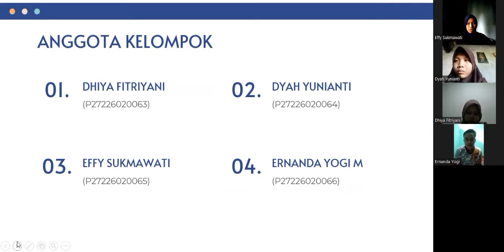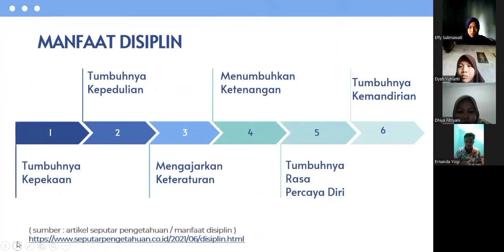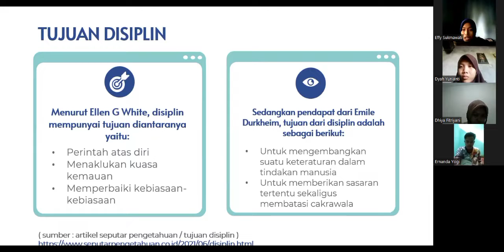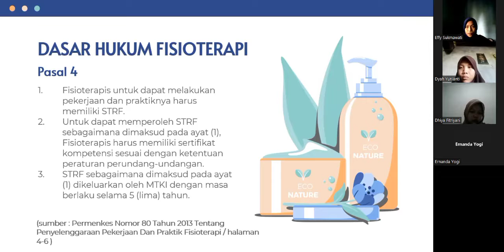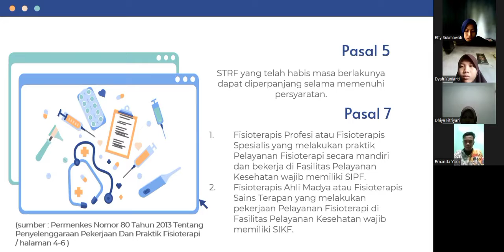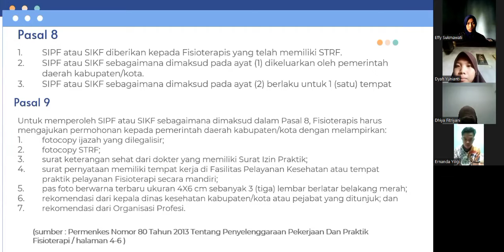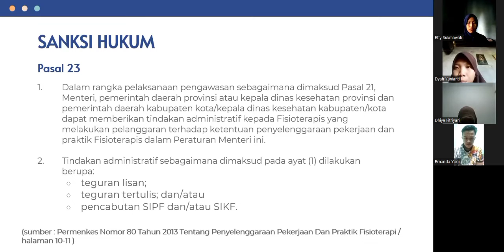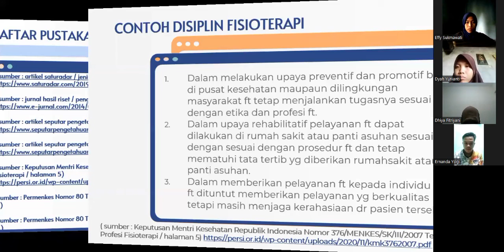DISILPIN FISIOTERAPI-D3-A-4-2022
Disiplin Fisioterapi
Kata disiplin itu sendiri berasal dari bahasa Latin “discipline” yang berarti “latihan atau pendidikan kesopanan dan kerohanian serta pengembangan tabiat”. Pengertian disiplin dapat dikonotasikan sebagai suatu hukuman, meskipun arti yang sesungguhnya tidaklah demikian. Jadi sifat disiplin berkaitan dengan pengembangan sikap yang layak terhadap pekerjaan.